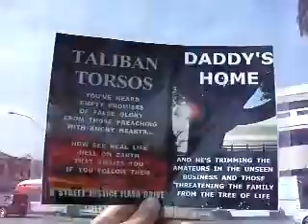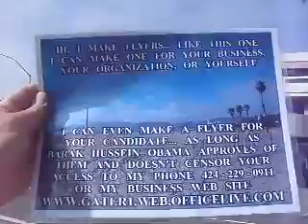BLB BACB6 8 11ACOATANDTAILAFFAIR71MB1 47